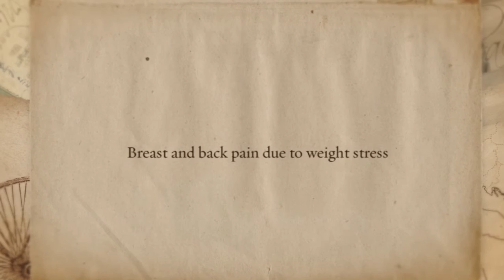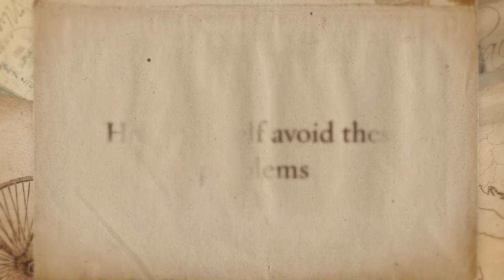Big Breasts Support Bra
There are many ways a woman can appreciate her well-developed bust. But other than added appeal and confidence, what people don't usually know are the problems plus-sized women face every day. The Embrace Bra tries to address these concerns by creating a model designed to give plus-sized ladies the perfect bra fit, maximum comfort, support and security as developed from professional and medical feedback.